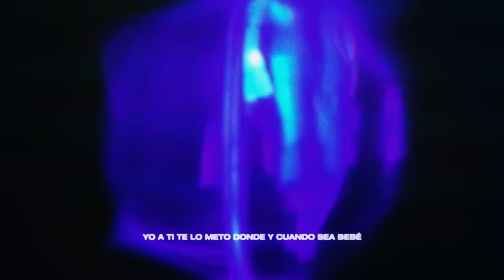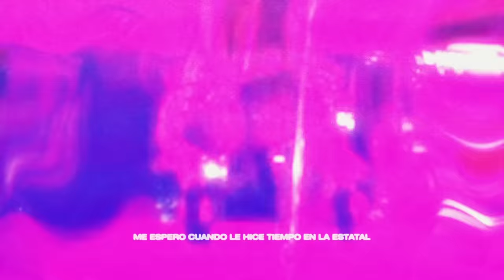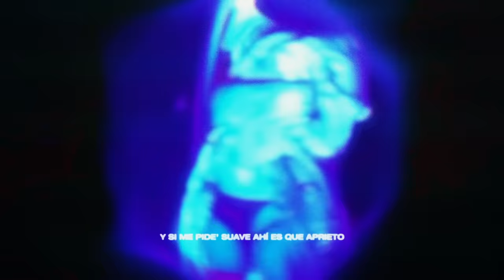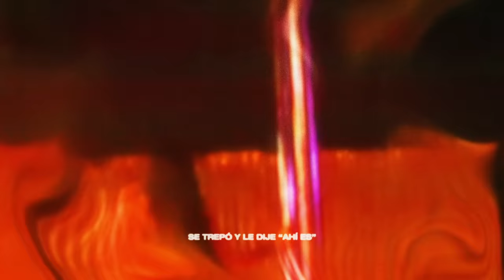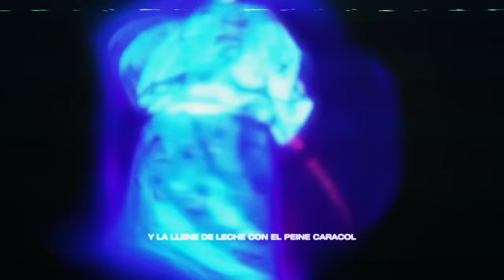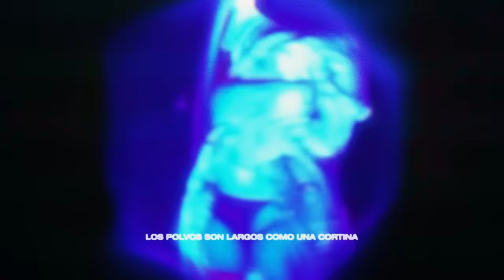FREELANCE 2.0 - ROA x AMARION x ANKHAL x CDOBLETA x ANUBIIS (Lyric Video)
Letra

Después de romperte el toto
De corrida voy pal otro
Te lo meto sin gorro
Y si te hago un Creampie tu tranquila muñeca compre unas Plan B
Disfrutándotelo te grabé
Cada vez que me lo saco te babeas
Yo a ti te lo meto donde y cuando sea bebé

Sube al apartment de arriba
Que quiero chingarte pa ver que tu opinas
Dejártelo preso adentro como Pina
Ponte puta mami ya no te cohibas
Los polvos son largos nunca son cortina
Si no te chingo en la piscina, en la playa terminas toa’ llena de Gilbert Arenas
A ti de chiquita te dieron purina y yo que me crezco sin chiquitolina
Siempre que te meto esa pussy se estira
Que rico se siente que te venga’ encima
Después que esta bellakera se termina
Los dos tamo’ claro y lo seguimos Freelance

Se me trepa encima tiene una cara de asesina
Le meto en moteles chinga En la marquesina
Su nombre es Michelle le dicen Karina
No estriper ella es bailarina
Ese toto me tiene endrogau molfina
Diablita pero fina
Se enamoró por lo que tengo encima
Tiene colta legal si me tiran ella va tirar
Me espero cuando le hice tiempo en la estatal
Me lo mama en la playa en la orilla del mal
Ve un mensaje de una puta y me quiere matar
Ella y yo somo igual
Y si uno se lambe yo lo wa chocar
Si estoy de misión y la fallo me va rescatar
Free Ele en la Federal

Sube el apartment de arriba
Me la chingo en el cuarto después en la cocina
Dejártelo preso a dentro como pina
Ponte puta mami ya no te cohíbas
Se engancha mi colta encima e’ la tarima
Y yo que me crezco sin chiquitolina
Yo te lo encajo aunque fueses mi prima

Te lo meto sin gorro pero me vengo afuera no soy tan loco..

Tu llama y te lo meto
Acapella nunca chaleco
Si te siente incompleta te lo entro completo
Y si la pide’ adentro te la enmanteco

No me pida Rolex yo te enpateko
Y si me pides suave ahí es que aprieto
Tengo un penhouse en la metro quedate esta noche
Te doy 5 round sin las 12
[[Mami]]
Tu la tienes
Eso ‘ta muy rico
Ven sube pal apa
Tu sabes el piso
Grita aunque nos boten mañana del edificio
Chingarte ‘ta muy cabron
Parece ficticio

Voy de casco pal pozo
Me gusta salao’ no soso
No tengo la perla pero lo tengo perloso
Nos ponemos pornograficos como el Oso
Dice que soy lindo pero que lo tengo hermoso
Me meto to’ los poderes pa darle me quiere poderoso

No tenemos contrato pero te firmo la crica con el bicho
Hablamos por foto de WhatsApp pa evitar liqueo de screenshots
Como yo no lo hace nadie
Ella es fuego y yo Aries
Se trepó y le dije “ahí es”
No se que me echó pero me marie

Como Bluetooth con ella me aparié
Le metí y de su lista uno me arranqué
Humildón pero me guille
Le di a ella y a su amiga me burlé
Me empastillé y pregúntale cuanto duré

Baby
Dejame sentirte antes de que me muera
Estoy en alta pero contigo loco de bajar bellakera
Te voa tirar los chavos que entraron de la Disquera
Yo hago que tu te vengas antes de que te fueras
Esas tetitas redondas
Dan ganas de apretarlas
Besarlas y morderlas
Parecen esferas
Tu eres un cosoooo y te lo voy a enterrar en el tunel como Loera ma’

Yo a ti te exploto tu eres Bomba Hiroshima
Esas nalgotas tuyas estan acojina’
Vas hablar cuatro idiomas cuando te tenga encima Y no volvamo’ a verno hasta la próxima

Tu totito es sentimental cuando llego a tu punto climático se viene en lágrimas
Que Dios me perdone pero voa chingarte aunque tu seas mi projima

Mami sube al penthouse pa que mires al cielo cuando estes arriba
Conmigo por dentro tu te sientes viva
Y cuando te rompi la deje sensitiva

Bebé
Me vuelves loco cada vez que en la cama te pones agresiva
Y me agarras por pelo cuando hago cosquillas
Rosandote con los pelos en la chiva

Yo sigo tirándote en el booty mis hijos llevamos rato chingando
Se empañaron los vidrios
Termino cojiando sin equilibrio
Y mañana me escribes si ya se te alivio

Mami vente pa mi apa que es como el conquistador
Tu culo esta prendió en fuego y yo le tengo el extintor
Ese Totito es lindo y los catcha como lindor
Hacen fila como tecatos ese culito es fentanol

Ella se trama algo y me Meti dos tramadol
Desde que se lo meto le ha subido el overall
En el roto le puse la punta del AR Sport
Y la llene de leche con el peine caracol

Vamos a seguir matándonos en la cama con toas estas putas amigas tuyas
Me gusta verte cuando la besas me lo coge y a la amiga se lo empuja
Eso le sabe a buba bubalu tecata con mi bicho se pulla

Los polvos son largos como una cortina
Si no te chingo en la piscina en la playa terminas toa llena de Ama y Arena